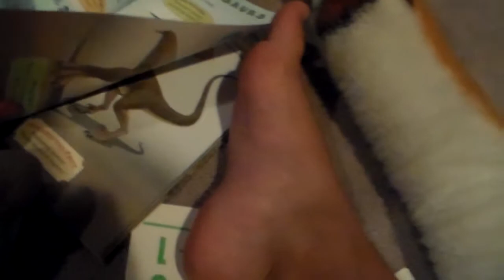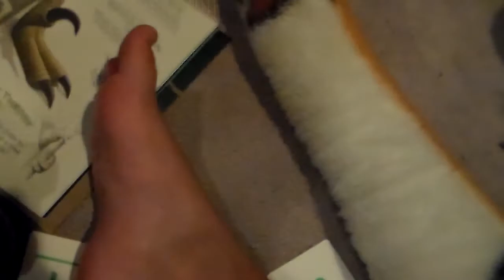Toad goes to summer school episode 8